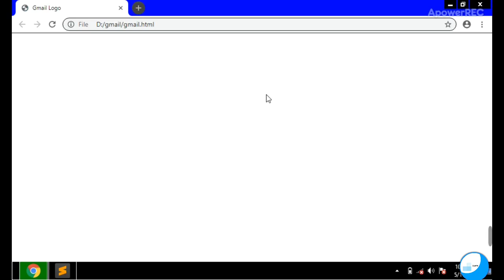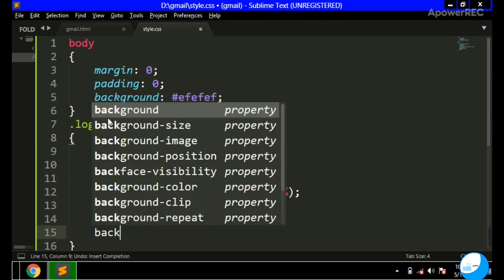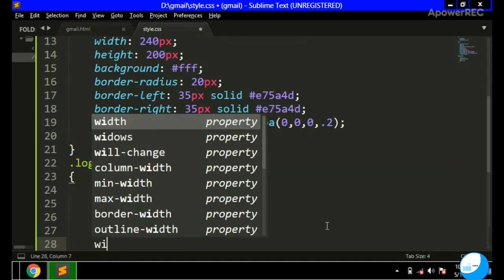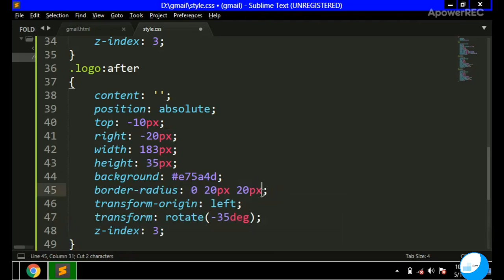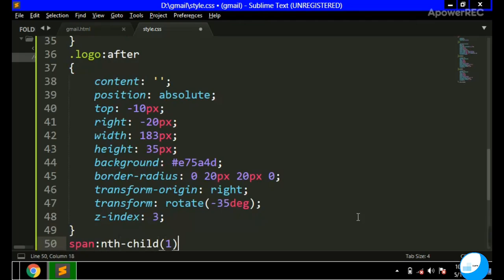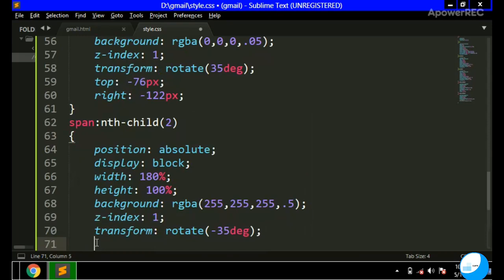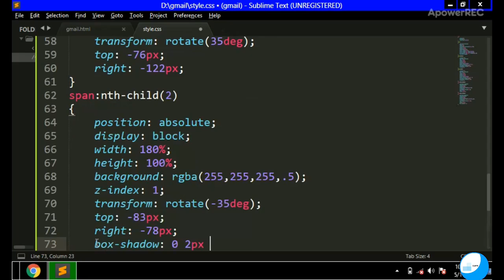How to Create Gmail Logo with CSS3 - Pure CSS Tutorial. 2019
Hello friends, in this video I will show you : How to Create Gmail Logo with CSS3 - Pure CSS Tutorial.